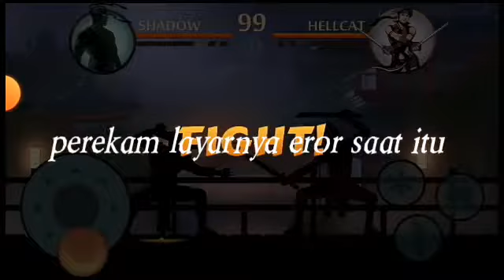sakit mendengarnya shadow fight 2 gameplay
oke ini adalah video dimana saya bermain game shadow fight 2 spesial edition, dan ini adalah video saya main game guna menamatkan ini game.